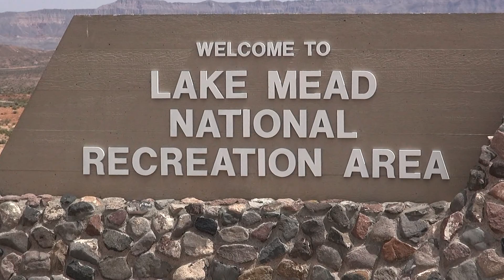April 12, 2017 Road Report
My 210 mile journey from Las Vegas to Kingman, Arizona includes...
00:15 I depart Las Vegas
00:27 Boulder City, Nevada
03:00 Mike O'Callaghan-Pat Tillman Memorial Bridge
10:17 Hoover Dam
11:36 Lake Mead
12:39 U.S. Highway 93 South Bound
14:54 Scenic Viewpoint on U.S. Highway 93
16:02 Pierce Ferry Road
17:29 Scenic Viewpoint on Pierce Ferry Road
20:57 Diamond Bar Road
23:15 Stockton Hill Road